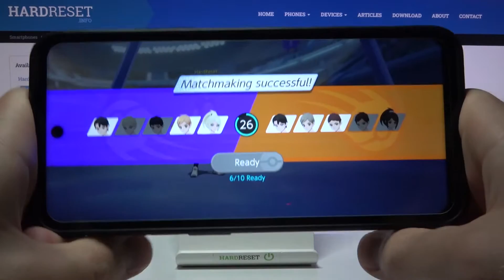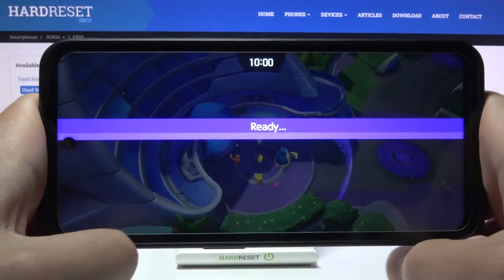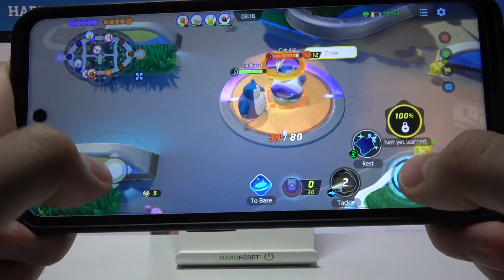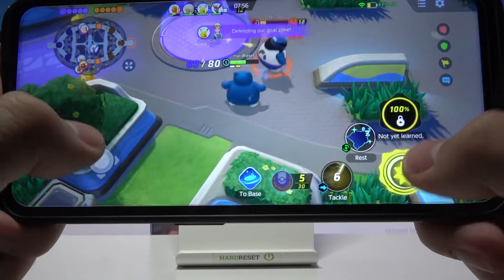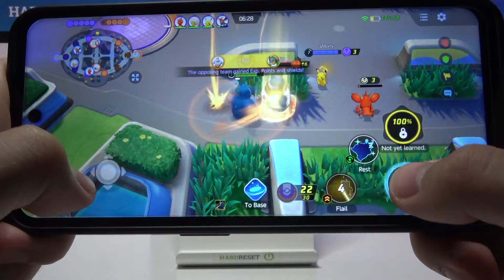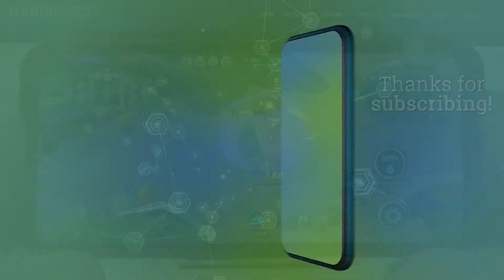Игровой тест Nokia XR20 в игре Pokemon Unite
С помощью этой инструкции вы сможете понять какая же всё-таки истинная производительность телеофона Nokia XR 20. Вы сможете увидеть, лагает ли телефон Nokia XR 20 во время игрового процесса в  Pokemon Unite. Посмотрите это видео и узнайте, стоит ли покупать смартфон Nokia XR 20 для игровых целей. Посмотрите это видео и вы будете наверняка знать, стоит ли использовать Nokia XR 20 для игры Pokemon Unite

Как играть в Pokemon Unite на Nokia XR 20? Как увидеть, подходит ли Nokia XR 20 для игры в Pokemon Unite? Как тянет Nokia XR 20 игру Pokemon Unite? Потянет ли Nokia XR 20тяжеловесную игру Pokemon Unite? Как тянет Nokia XR 20 игру Pokemon Unite? Сколькош ФПС на Nokia XR 20 в игре Pokemon Unite?